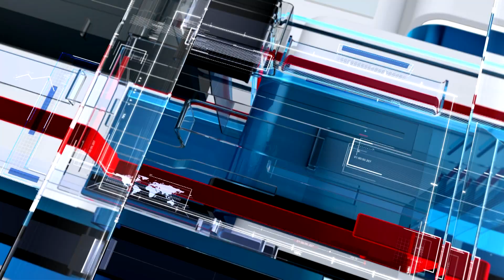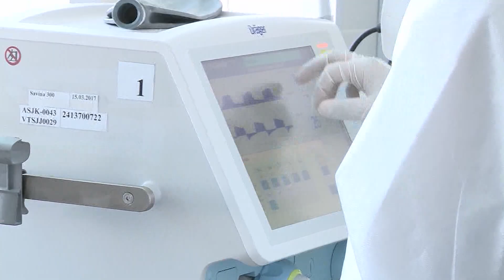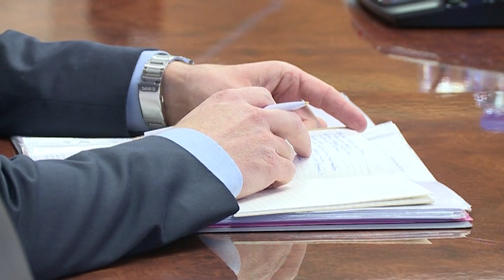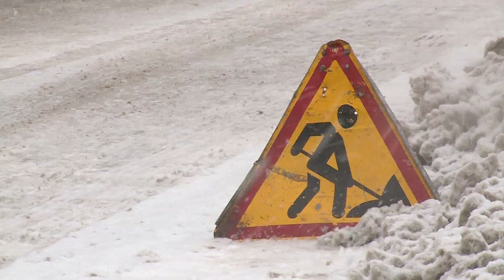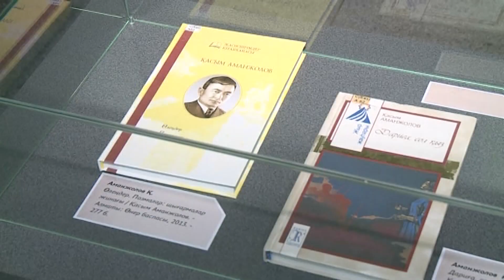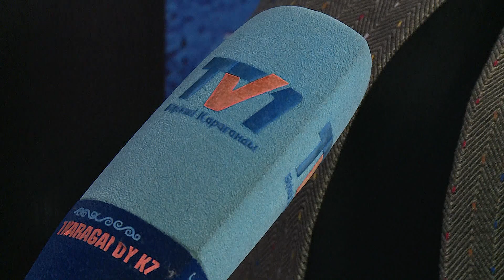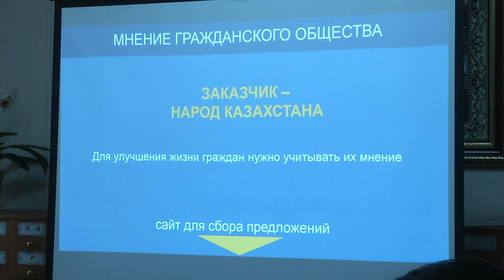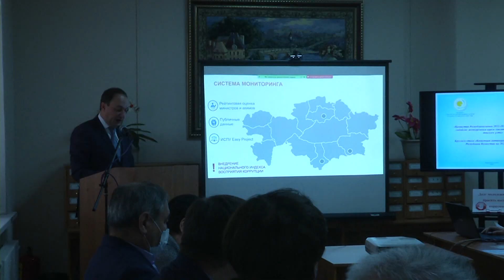23/11/2021 - Новости канала Первый Карагандинский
новостей.

комментарии, нам важно Ваше мнение.